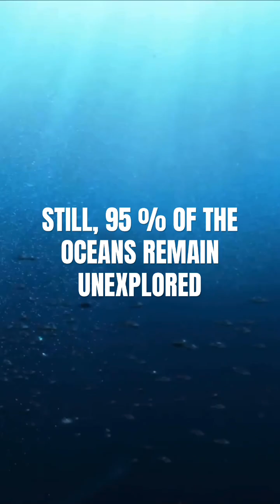Is Megalodon still ALIVE? | Paleo Myths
In today’s short we are going to take a “deep dive” into why Megalodon is DEFINITELY extinct.